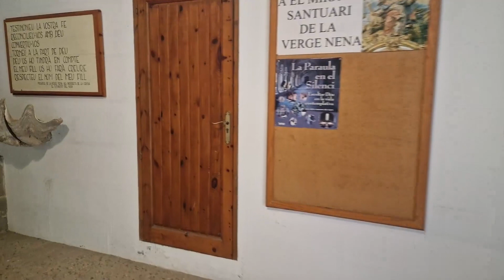El Miracle...Solsona.(El solsones9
El Santuario del Miracle es un templo religioso dedicado a la Virgen del Milagro, situado en el lado de poniente del municipio de Riner, en el Solsonés, provincia de Lérida, España1. Fue erigido en el lugar donde la tradición sitúa la aparición de la Virgen a los pastores del Mas de la Cirosa. La primera constancia documental de este santuario data del 3 de agosto de 14581. El conjunto incluye una iglesia, una capilla, un antiguo albergue para alojar a los peregrinos, un monasterio benedictino y varios lugares de acogida. Este lugar ha sido declarado Bien Cultural de Interés Nacional1.